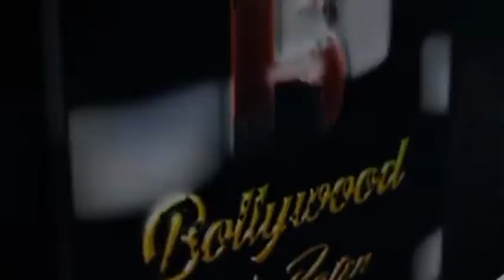CMPL Contract Manufacturing & Private Label Expo Global stage of Insights Learning and Building